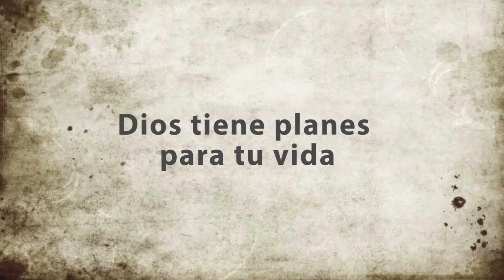Dr. Javier Espinoza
El Dr. Javier Espinoza del  Ministerio de Misiones Internacionales, nos recuerda que Dios tiene hermosos planes para nuestra vida.